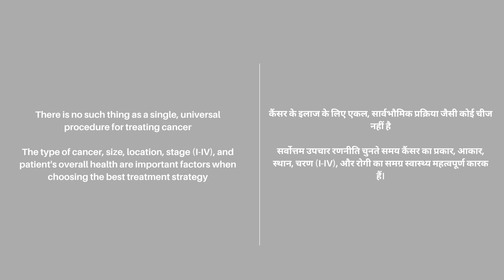Cervical Cancer Patient Shares her Survivorship Story | Denvax Cancer Immunotherapy | Dr Sharmin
Cervical Cancer is one of the most common malignancies found in the adult female population in India.

In this video, a cervical cancer patient shares her journey to recovery with Denvax treatment. Dr Raman Yadav, Consultant at Denvax Clinics, shares her medical history in detail.

Dr Sharmin, additionally shares the preventive aspect of the disease. What measures can women take to prevent cervical cancer, and how to find it early?

She also shares a useful "golden" tip on finding cancer early!

Denvax is a simple and safe cancer treatment that is used in an adjuvant setting (as an additional treatment plan). It is mostly given as a combination approach along with chemotherapy, surgery and radiation.

Denvax is almost devoid of side effects, being autologous, biological and a targeted treatment option.

Dr. Sharmin Testimonial